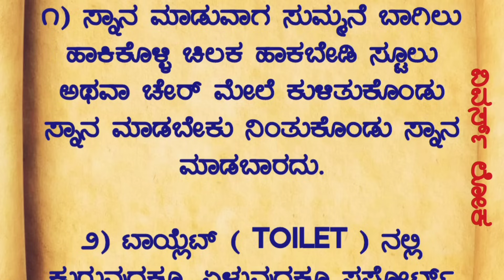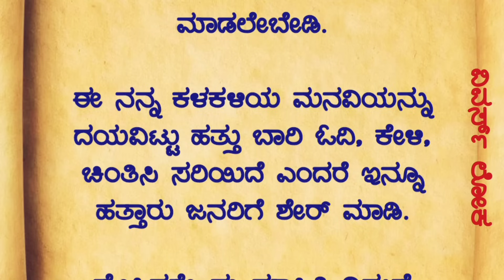60 / 55 ವರ್ಷ ದಾಟಿದವರಿಗೆ ಗುಟ್ಟುಗಳು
60 / 55 ವರ್ಷಗಳು ದಾಟಿದವರಿಗೆ ಗುಟ್ಟುಗಳು usefulinformationkannada motivationalvideo manasinamarga vlog latestnews @viewersloka

kannadastatus kannadaquotes kannada quotes, top kannada quotes, best kannada quotes, bichi kannada quotes, dvg quotes in kannada, kannada quotes, kannada
Kannada reciepe snacks Karnataka food reciepe | Maharastrian reciepe in kannada|reciepe